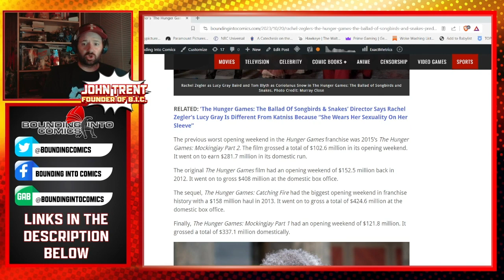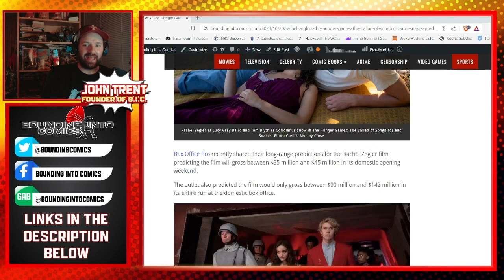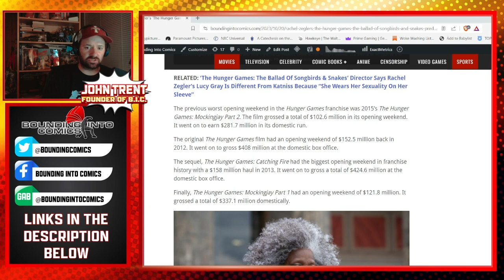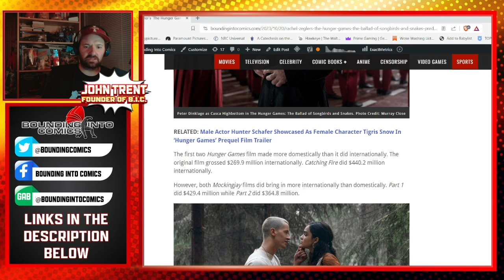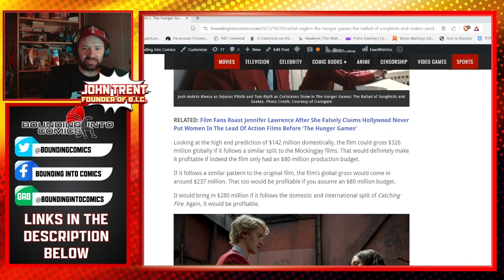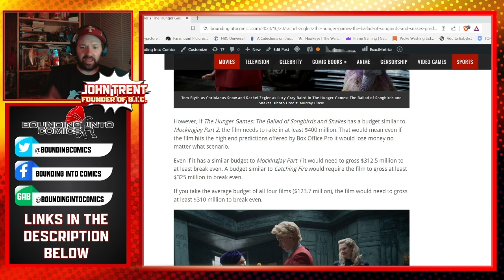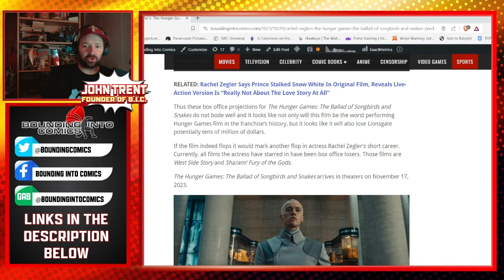Latest Box Office Predictions For Hunger Games Predict Another Box Office Failure For Rachel Zegler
The upcoming prequel film The Hunger Games: The Ballad of Songbirds and Snakes is predicted to have the franchise’s worst opening weekend.